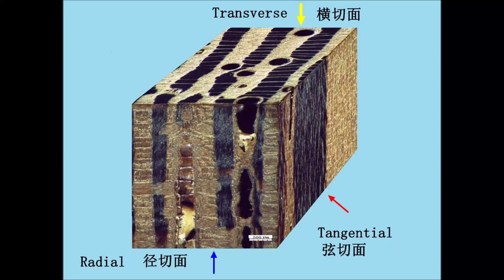微观识木 非洲崖豆木 Millettia laurentii 径切面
vessels, ray, Axial parenchyma show on radial section